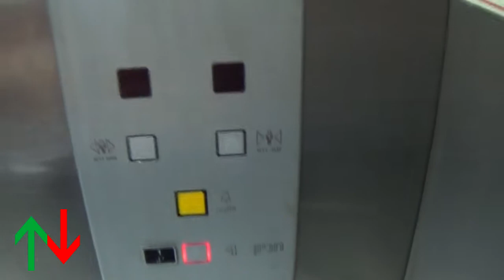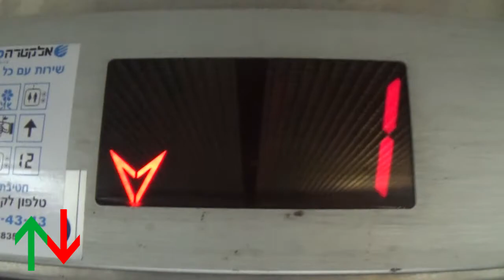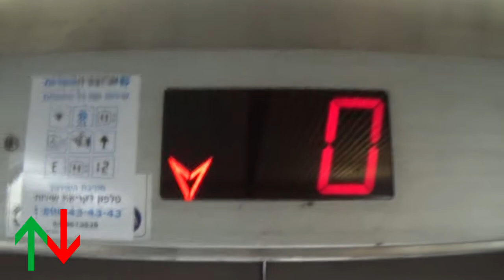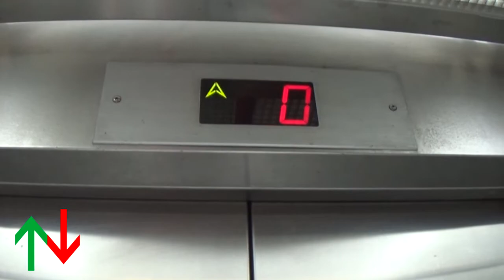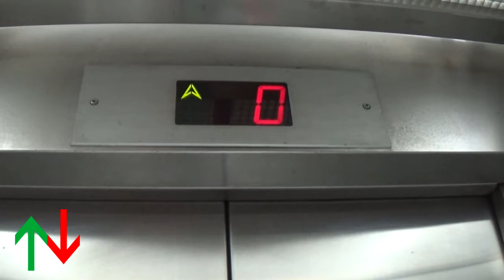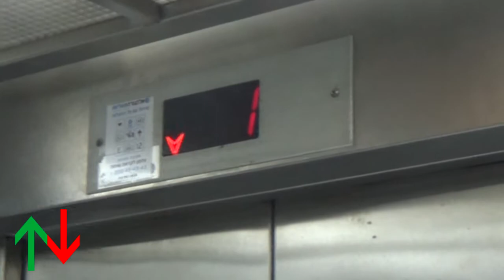HaMelakha st. 32, Netanya, IL | Herouth hydraulic lifts (Retail).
ShuferSal sucks! I attempted to buy a fucking cola at their supermarket in this place but the cashier couldn't pass it on the fucking checkout and she told me that I can't buy it!
Fuck you, ShuferSal! Not only putting your goddamn self-checkout exclusively for club members, but you can't sell a fucking cola!?!?

"You've gotta be fucking kidding me! You fucking kidding me! What the fuck!? I'm not fucking Justin Bieber you motherfuckers!" ~Billie Joe Armstrong, 2012

Oh, and these are the retail lifts on this place. I started and ended inside the lift because I was scared to get busted.

---Retail elevators---
Brand: Herouth
History: Original
Year built: 1990's
Capacity: 1000kg
Type: Hydraulic
Floors: 3(-1, *0*, 1)
Elevator bank size: 2
Camera: Sony CX240E
Location: HaMelakha st. 32, Poleg Industrial Zone, Netanya, Center District, Israel